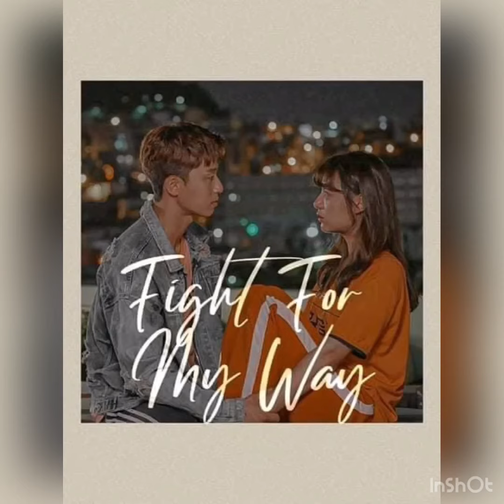KOREAN DRAMA RECOMMENDATION!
Just want to help you guys! This is Korean drama recommendation worth it to watch! Thankyou. Godbless!

Song : Love Scenario by BTS

ctto